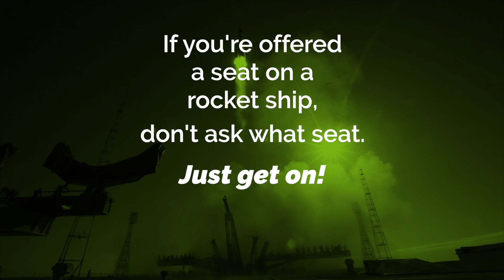Monday Motivation - July 20, 2020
A little Monday Motivation. Turning motivational quotes into short videos.